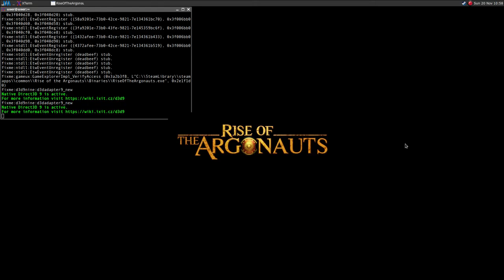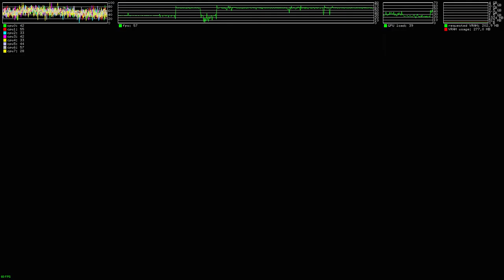Rise of the Argonauts ·· Linux Gameplay with Wine Gallium Nine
Hi!

The game runs fine. It suffer many issues that affect every UE3 games, such as random fps drops (also my crappy HDD doesn't help much).
Anyway it doesn't brutally hangs the PC like many other UE3 games do (Red Orchestra 2, Hawken, Batman AC, etc..).

Mesa 12.1.0-devel
16GB Ram DDR3-1600 cl9
ASRock Fatal1ty p67 Performance
Shitty HDD